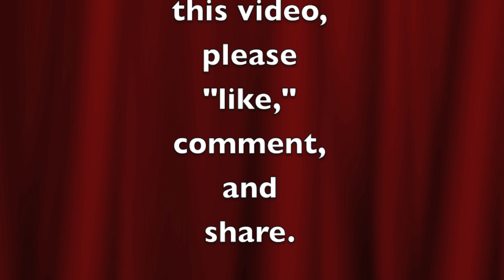Introducing Ziv & his 30 day fast to heal a hiatal hernia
Ziv discusses his experience fasting for 30 days to heal a hiatal hernia (which had severely impacted his digestion and created incessant belching and acid reflux and made his life miserable.)